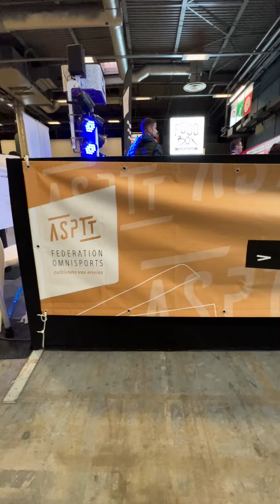Aftermovie Paris Games Week 2023